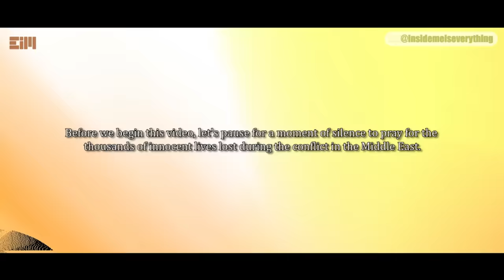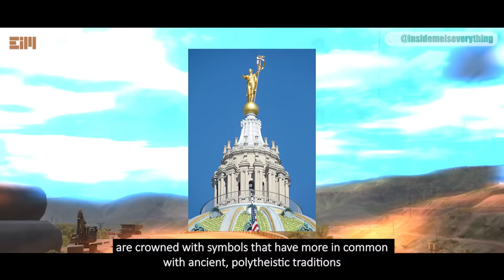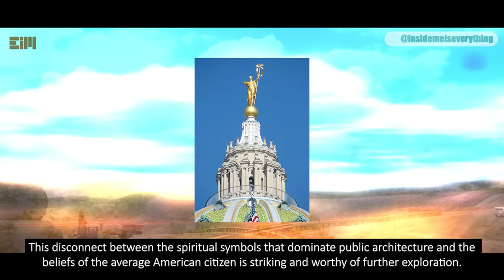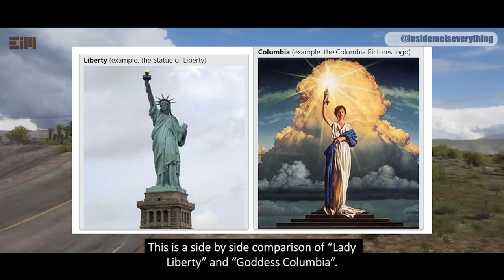I HOPE THIS VIDEO DOESN'T DISAPPEAR LIKE THE LAST ONE